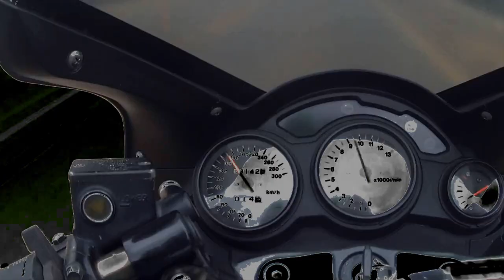BANDIT 1250, NOVO QUADRO, PRIMEIRO VÍDEO.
Sejam todos bem vindos a o Canal AlexDex.
Hoje Inaugurando o Novo quadro " Testando Motos".
Primeiro vídeo,muito a melhorar e vamos sim melhorar.
Tmj.
Abraço.